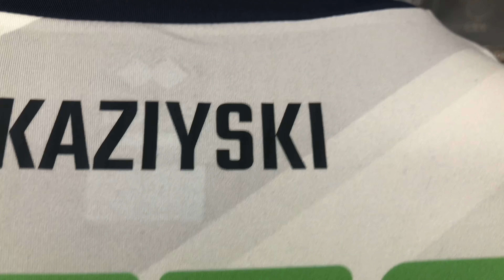Di nuovo 1… di noi!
Trentino Volley riaccoglie una leggenda per scrivere insieme nuove bellissime pagine di storia: welcome back, Matey Kaziyski!